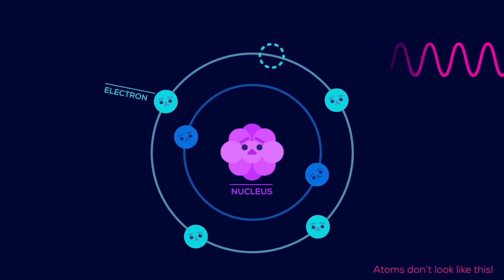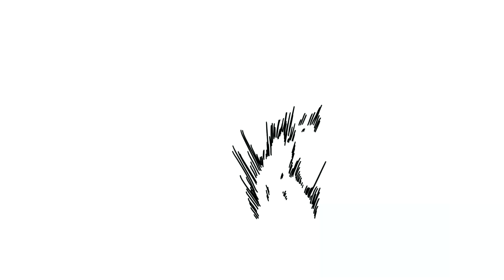ODA... DEVIL FRUITS HAVE NO TYPE?! (1046 Spoilers)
Every devil fruit can do special things...